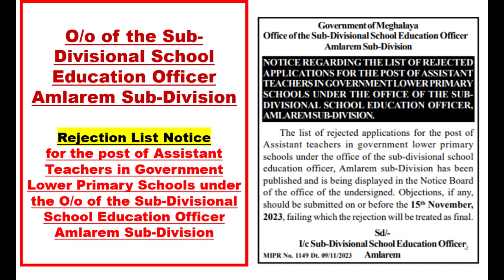O/o of the Sub-Divisional School Education Officer, Amlarem Sub-Division: Rejection List Notice